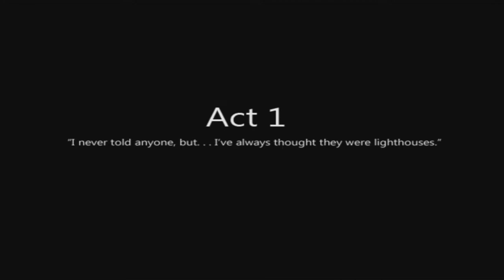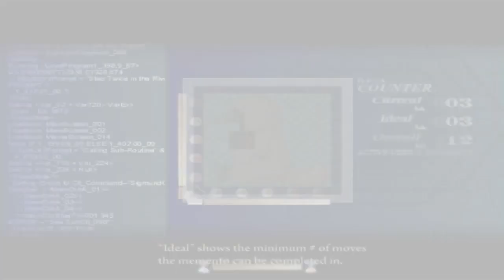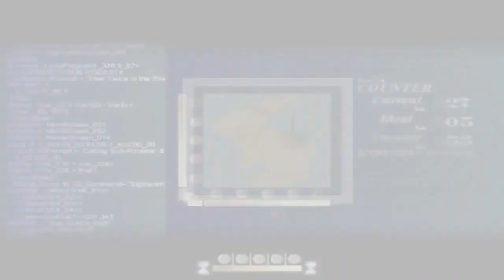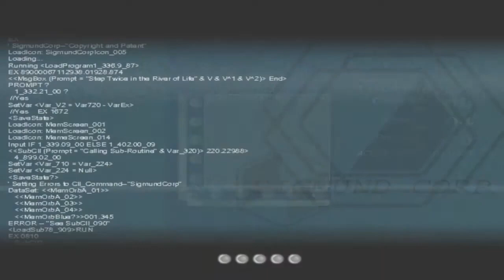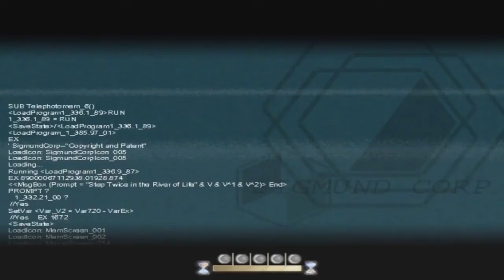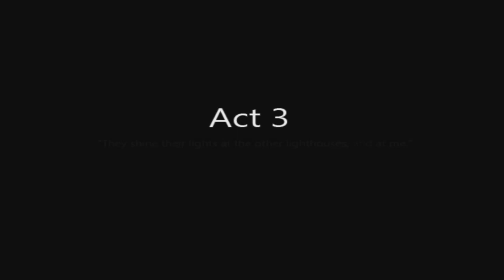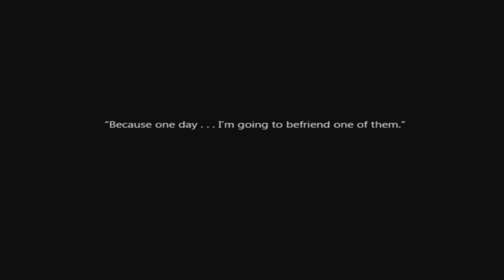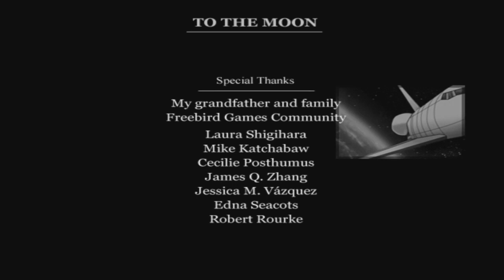To The Moon - Full Game Playthrough (Pixel Partners)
NOTE: PLEASE READ DESCRIPTION!! (This series was originally recorded in 2016)

As some of you may know, we are on vacation at the moment, so we haven't been able to stream on Friday's like usual. We still wanted to try and give you all that would usually watch something special, so we had an idea for this! Some people have asked for us to play To The Moon, not knowing that we actually played it together a long time ago since it was before we made this channel! So to fill the void of no stream, I decided to make a megacut of the entire series so that you could see it all at once!

Now, there are a few things you should take note of. First, this video was made a LONG time ago, and was actually our first "series" we recorded together. Because of that, the audio quality will be a downgrade from what we currently are, and expect that we are baby us, and maybe not as confident as we are now. Secondly, we will be premiering this so that our audience can watch it together, so if you plan to watch the whole thing, prepare to sit down for 4 HOURS AND 30 MINUTES for the entire journey! If you can't make the entire thing, fear not, as once the premiere finishes, it will be on our channel like a regular video! If you decide to donate Super Chats or anything like that to us, don't worry, YouTube tells us, so even if we aren't there, we can see what you did for us!

I think that's about all we need to say! Hopefully everyone enjoys this amazing game and our experience with it! Now that we have re-released this, expect us to play the other games in the series (like Finding Paradise) soon!